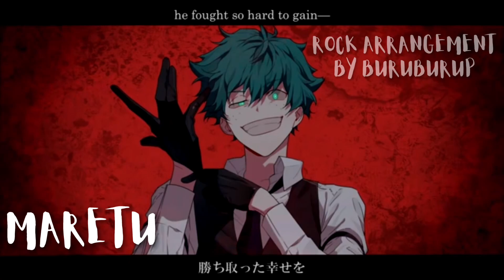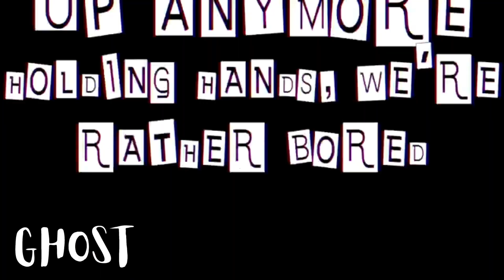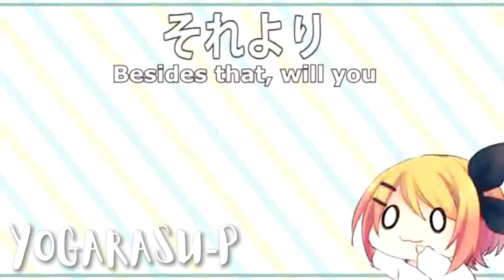My Favorite Vocaloid Artists!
c r e d i t s :
- Rolling Girl (Wowaka)
- Hibikase (Cover by Reol)
- House of Songs (Mitchie M)
- Bring It On! (Giga-P)
- Mind Brand (Maretu/Rock Arrang. By Buruburup)
- Love Trial (40meterp)
- The Chattering Lack of Common Sense (GHOST)
- Ageha Glow (-Masa Works Design-)
- Maid Factor (夜烏Ｐ)
- THE INFLUENCER IS DEAD (WONDERFUL★OPPORTUNITY!)
- The Sleeping Princess (Nem)
- Crazy∞Night (Hitoshizuku x Yama)

『"Business" Inquires』:
❥ Insta: unusual_kassiii                       I will also be taking commissions!
❥ Snap: _kassie626_
                  V
【ｌｉｎｋｔｒｅｅ】

Also please do not hesitate to type in your suggestions on the next Vocaloid/MMD related video down below! Toodles~

some songs will have to end up being censored due to copyright, currently working on an instrumental version of this video.